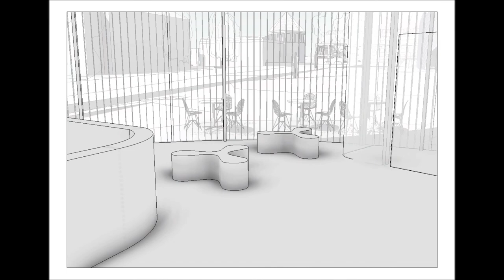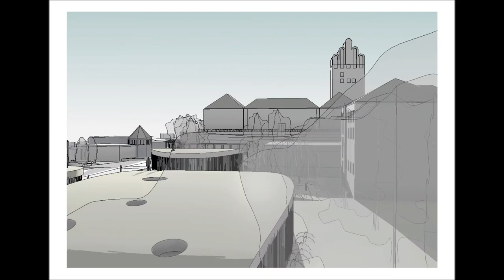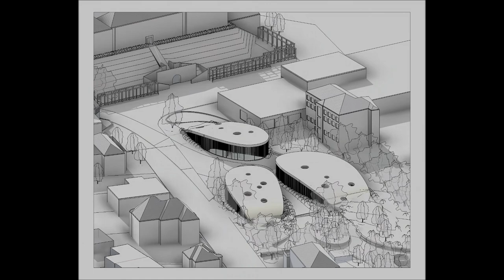Revit - h_da - Masterarbeit - Symbiose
Präsentations - Video meiner Masterthesis Architektur | h_da
Hochschule Darmstadt

Soundtrack bmw